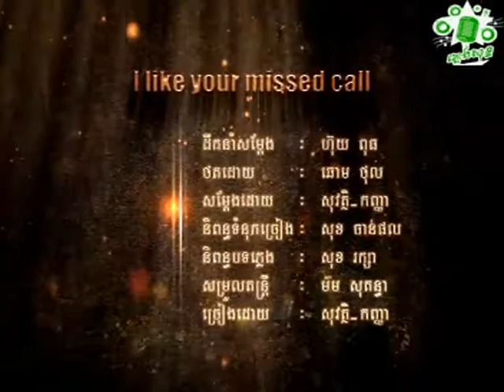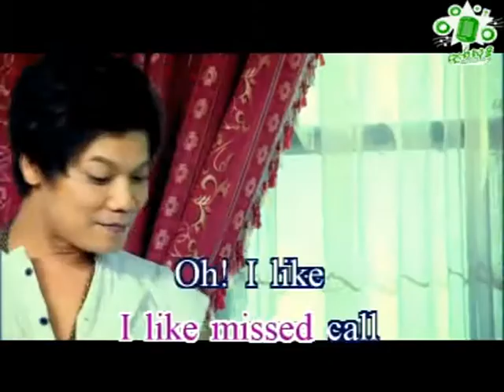សុវត្ថិ កញ្ញា Sovath Kanha I Like Your Missed Call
ជួយចុចsubscribeផងណា!